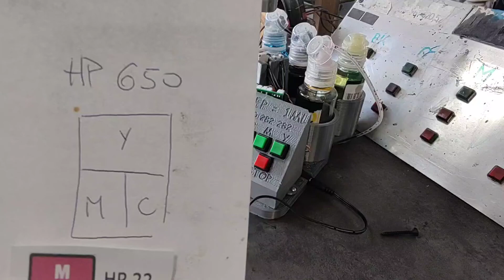Polnjenje in vakumiranje kartuše HP 650 Color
Prikazan postopek polnjenja in vakumiranja kartuše. Pogledamo na cheat sheet plonk cegelc in vidimo kako so razporejene barve znotraj kartuše. Prava igla v pravo luknjo. Napolnimo 3mL vsakega črnila. In Vakumiramo. Rezultat je perfekten odtis. Leta razvoja univerzalnih črnil pomagajo, da stvar funkcionira brezhibno...
Ključne besede